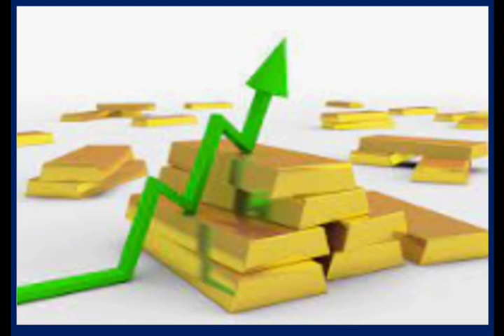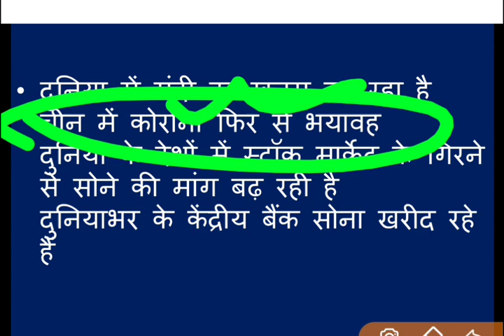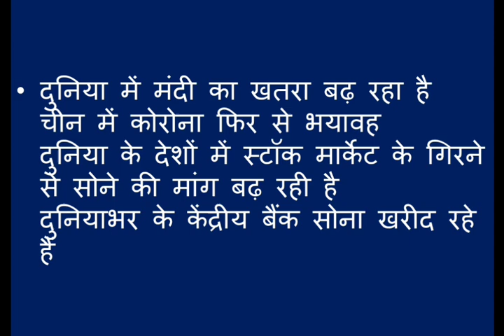क्या 2023 में GOLD बम्पर PROFIT देगा ? GOLD FUTURE PRICE IN 2023 : GOLD LATEST NEWS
Income Potential :
Big Income
How to Earn Big Income
best investment
top investment
best investment opportunities
best shares to invest
top shares to invest
best shares to buy
top shares to buy
top shares to make money
best shares to make money
BITCOIN FUTURE PRICE PREDICTION
BITCOIN PRICE ANALYSIS
CRYPTO CURRENCIWS FUTURE PRICE
CRYPTO COINS FUTURE PRICE
CRYPTO FUTURE
BEST CRYPTO COINS TO EARN MONEY
TOP CRYPTO COINS TO EARN MONEY
gold price
gold price latest prediction